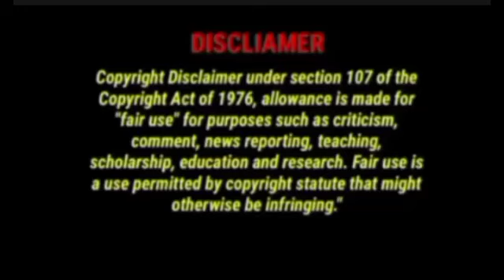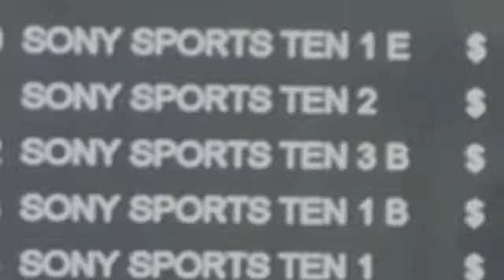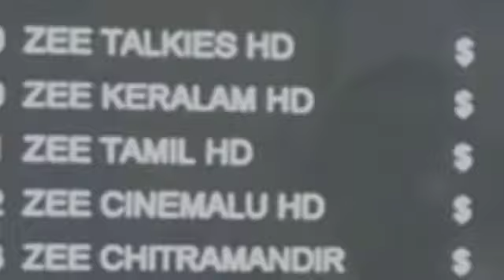intelset 68.5 c band satellite big update سب کو چھوڑو بس اس کو لگاؤ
In this video I share a big update about intelset 68.5 c band satellite. In this video I share channel list of this satellite.
I also share this strong TP of the satellite to install this satellite.
Some new channels added on this satellite all detail in this video guys you watch the video tell end like my videos share your friends and subscribe my channel thanks a lot.